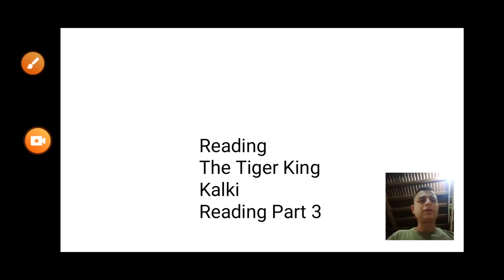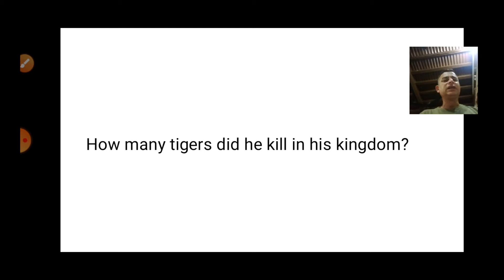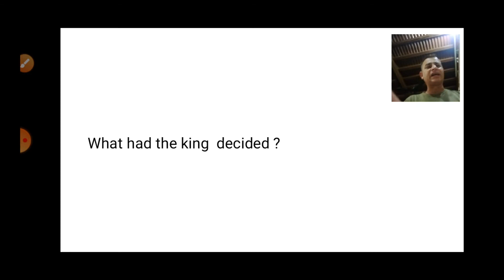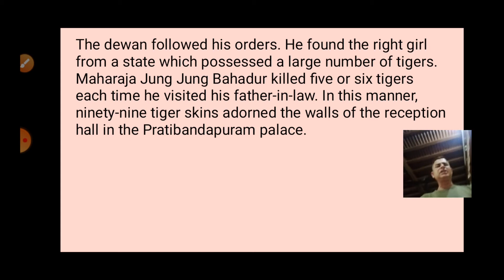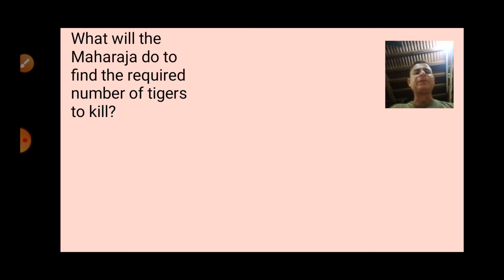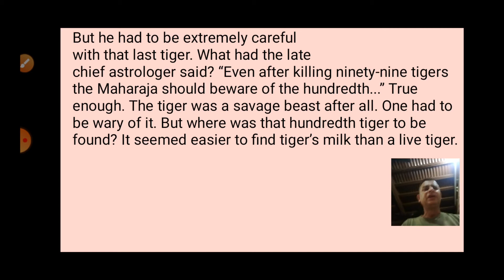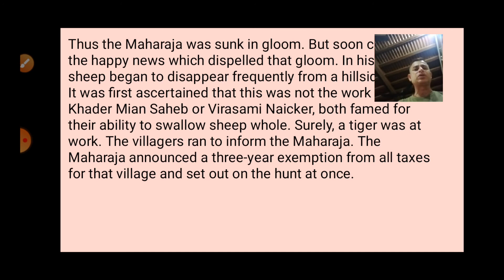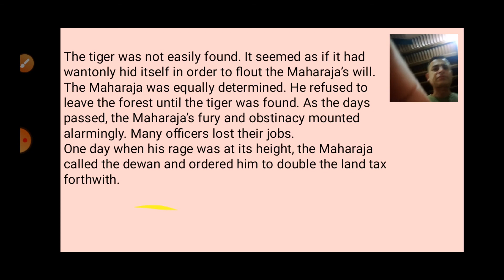The Tiger King । class 12 । Vistas । Reading with Explanation -Part 3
The Tiger King । class 12 । Vistas । Reading with Explanation in Hindi -Part 3